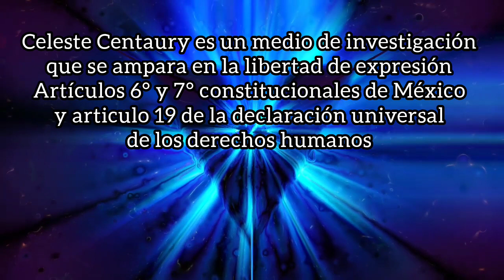POR DIOS!! TERREMOTO 7.7 ROMPE LA TIERRA EN PAPUA NUEVA GUINEA 🇵🇬 ALERTA DE TSUNAMI PREVENTIVO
ALERTA DE TSUNAMI WARNING ⚠️ PapuaNewGuinea Terremoto Magnitud 7.7 con epicentro a 68km al Noreste de Kainantu & 370km al Noroeste de la ciudad de PortMoresby a una profundidad de 80km 09:46hrsLOCAL 11/SEPTIEMBRE/2022

El sistema de Alertamiento de Tsunami de Estados Unidos había emitido una Alerta Para Papua Nueva Guinea sin embargo minutos después retiraron el aviso. El Sismo se mide en escala VII de Mercalli lo que indica un PODEROSO TERREMOTO ALTAMENTE DESTRUCTIVO

Al menos 16 personas murieron después de que un terremoto de magnitud 7,6 sacudiera Papúa Nueva Guinea el domingo.

Se espera que el número de muertos "aumente dramáticamente a medida que lleguen informes de pueblos enteros enterrados bajo deslizamientos de tierra", dijo un comunicado de la Cruz Roja, y agregó que ha habido daños generalizados, "con carreteras de concreto destruidas y puentes rotos".

"Se cortaron los servicios esenciales como la energía y las comunicaciones, y se esperan más deslizamientos de tierra a medida que las fuertes lluvias continúan cayendo durante la noche", dijo el comunicado.

Grupo de investigación Independiente aventurero y optimista en contra de la desinformación con la misión de informar sin sensacionalismo ni ofender a terceros, ejerciendo plena libertad de expresión. 🇲🇽🌎🌍🌏🗺️

Nuestro contenido es de caracter informativo no pretende causar sensacionalismo ni ofender a terceros.